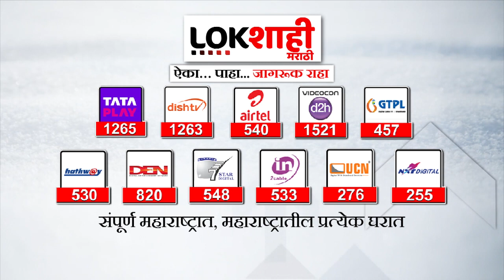Sindhudurg | नितेश राणे यांच्या मतदारसंघात पाणी टंचाई? | Lokshahi Marathi